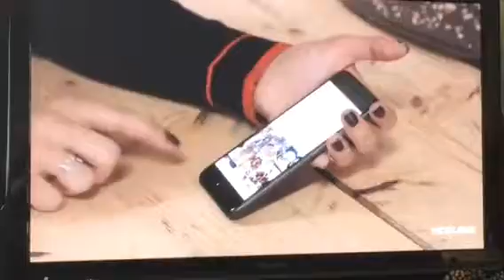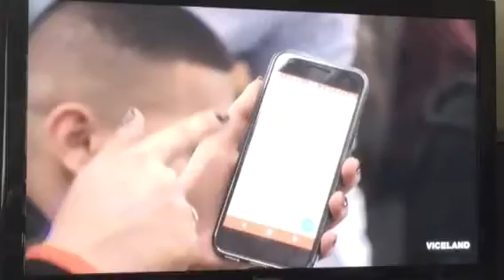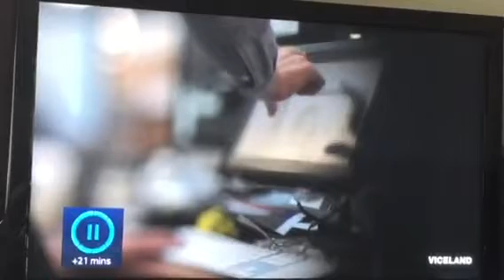Facebook/Twitter/Instagram MUST SEE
Your news feeds etc are being controlled and influenced by a handful of smug cunts in a Manchester office